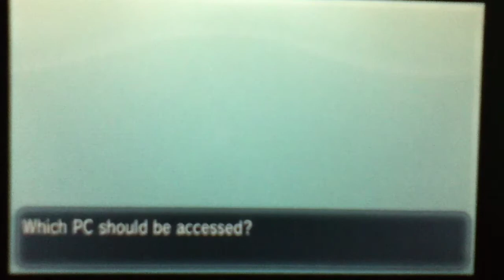Shiny arceus giveaway!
WHO WANTS A SHINY ARCEUS?! I KNOW YOU DO!